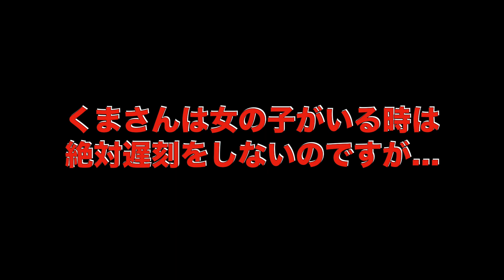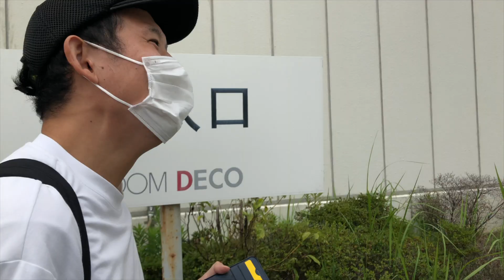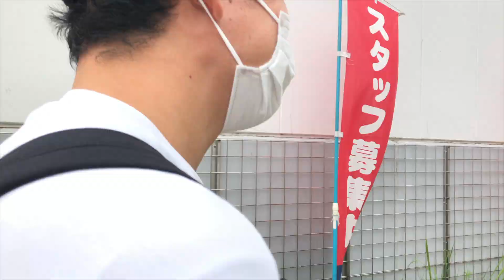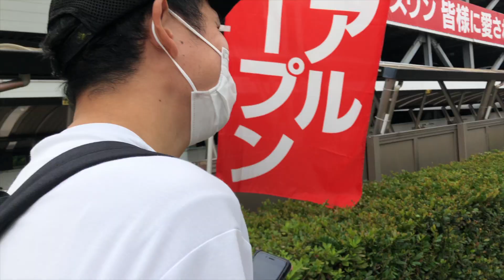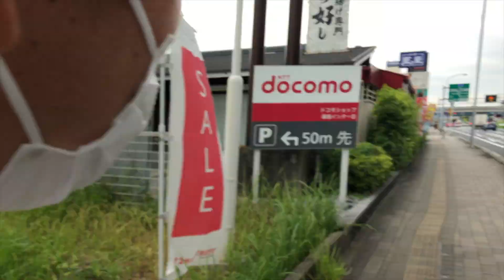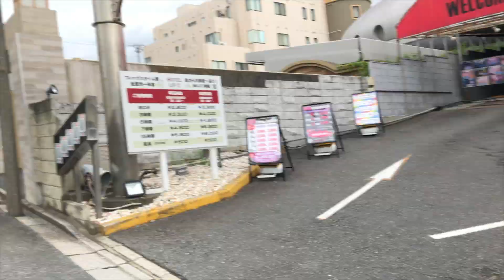あるホテルにお泊まりしたらとんでもないことが…